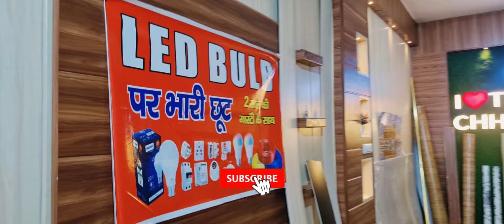एक छत के नीचे Home Decor और Electrical का मिलता है समान One stop Solution Showroom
एक छत के नीचे Home Decor और Electrical का मिलता है समान One stop Solution Showroom#lighting